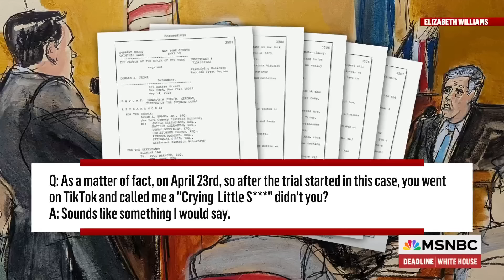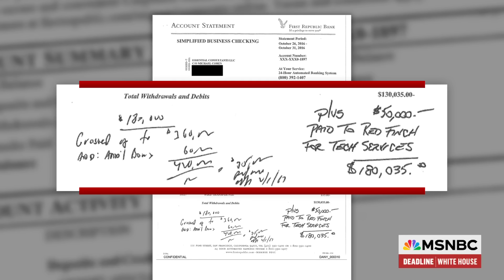Michael Cohen’s cross-examination exposes the flaws in Trump’s legal defense team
Vaughn Hillyard, NBC News Correspondent and Lachlan Cartwright, Special Correspondent for The Hollywood Reporter joins Nicolle Wallace on Deadline White House to discuss what comes next in the Trump hush money trial and how close we could be to closing arguments and a potential verdict.